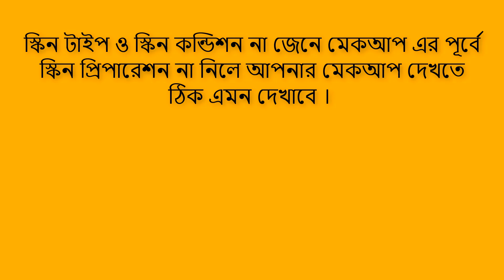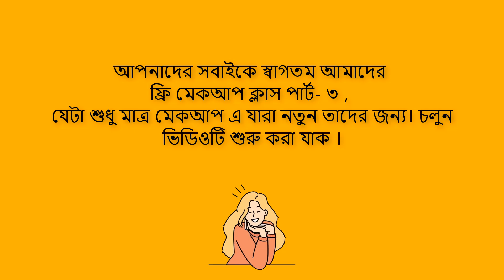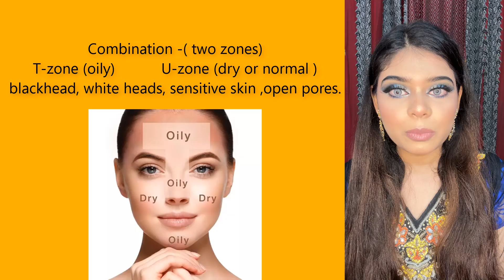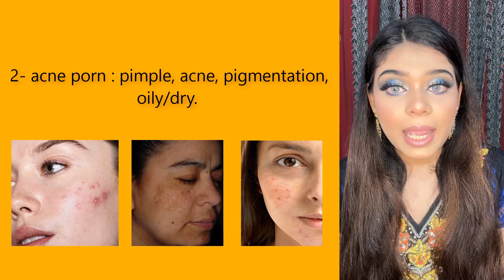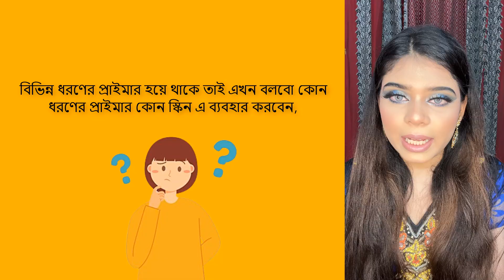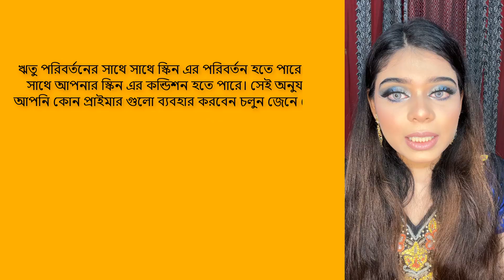আপনি কি আপনার স্কিন টাইপ এবং স্কিন কন্ডিশন জানেন? beginners makeup tutorial class part -3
beginners makeup tutorial class part -3
আপনি কি আপনার স্কিন টাইপ এবং স্কিন কন্ডিশন জানেন? Skin Types  Conditions and Skin prep before makeup. In this Video we are trying to Share  Simple Makeup Tutorial with Affordable products

wedding guest makeup, Pakistani style Makeup Tutorial for Every Dress.
We are share easy makeup tutorial 2024.
So, hope you will like and enjoy our videos!